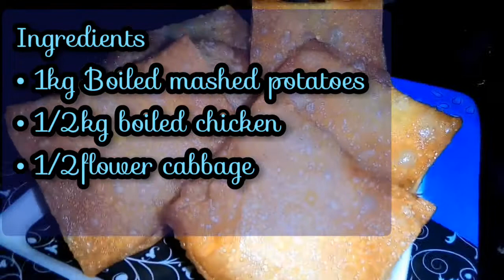Chicken box patties | Easy Recipe for chicken Petties |Ramadan special recipe| - itx Hafza waheed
Please try it at home and send me your feedback.
 I hope you guys learn from it and makes you better it to trying things and makes yourself good .
Ingredients
• 1kg Boiled mashed potatoes
• 1/2kg boiled chicken
• 1/2flower cabbage

Spices
• 2tbs Salt
• 2tbs Black Pepper
• 2tbs Red chilli
• 1tbs Carom seeds
• 1tbs Chaat masala
• 1tbs Mint powder.
• 2tbs vinegar

For preparation of pocket
click on it
You can also follow me on